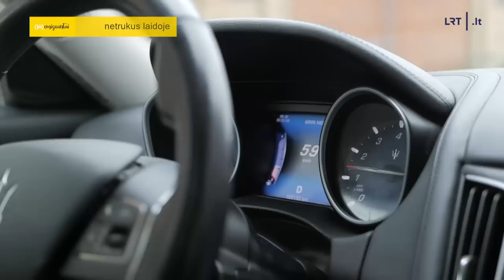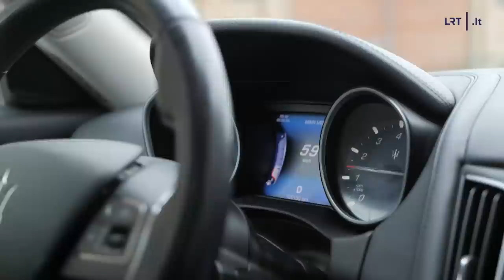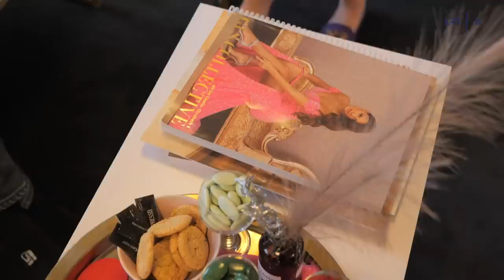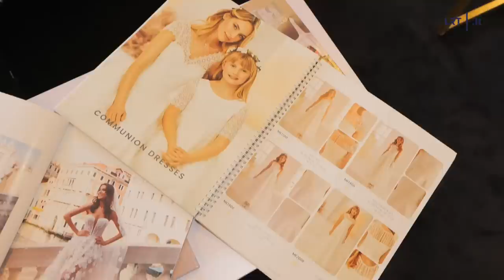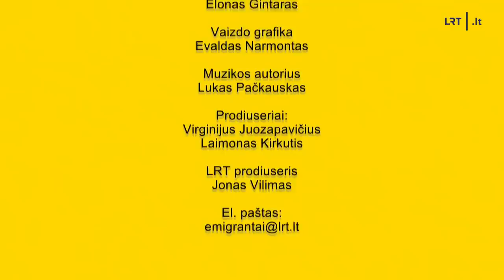(Ne)emigrantai. Nepailstanti verslininkė Lina, Pietų Korėja Jogailės akimis ir Balį į Vilnių išmaini